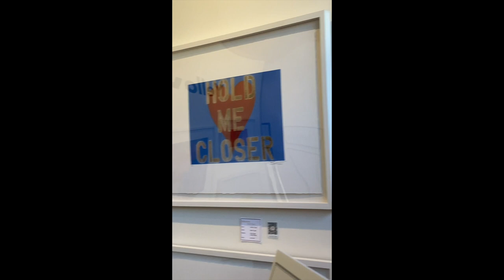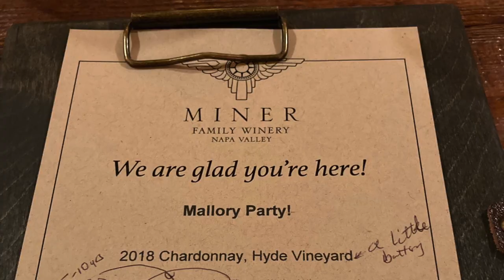Napa 2023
Please join us as we do our annual girls trip to Napa Valley. This year, we decided to go in January to avoid smoke and fires.   We limited our tastings to one upon arrival (Peju), and then three tastings a day for the next 3 days.  We also enjoyed some very beautiful wineries and tasted some expensive wine (Abacus) from ZD.  Hope you enjoy our trip!